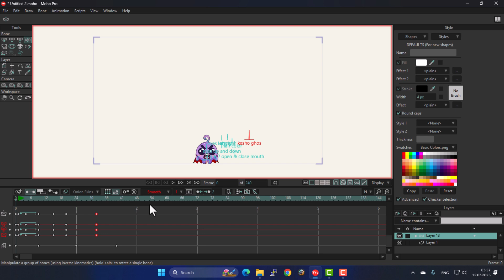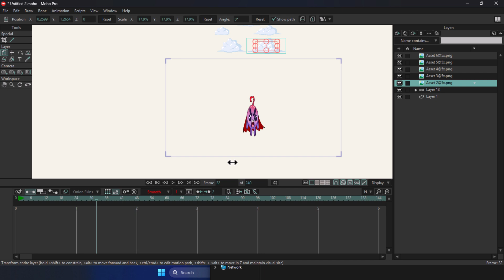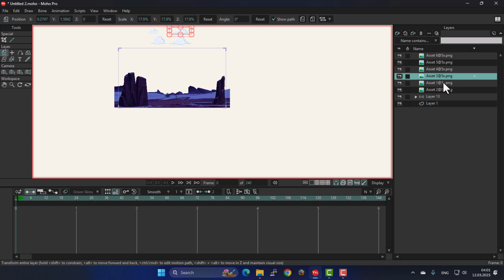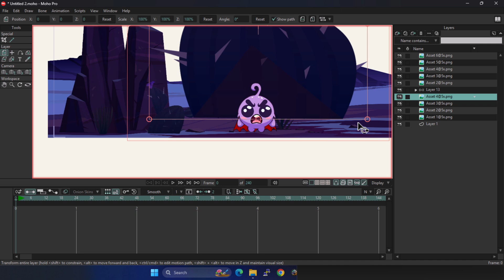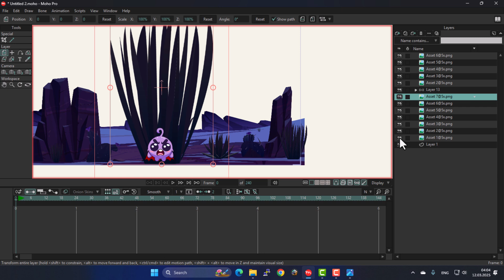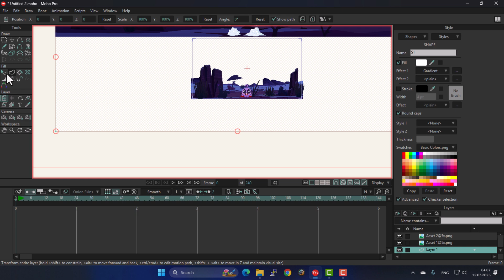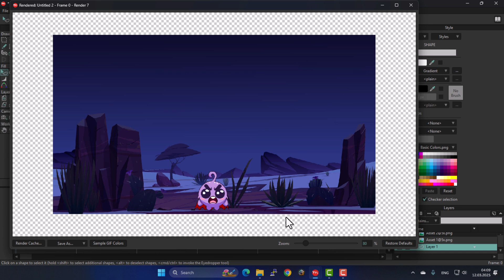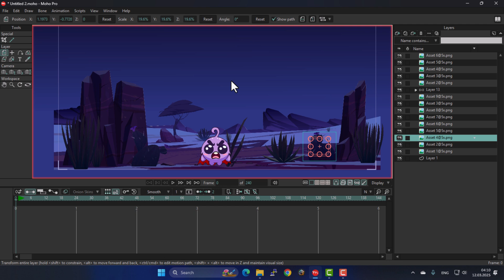آموزش ساخت انیمیشن 2 بعدی : انیمیت حرفه ای بک گراند انیمیشن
اگه می‌خواید طراحی بک‌گراند برای انیمیشن رو به‌صورت حرفه‌ای یاد بگیرید، آموزش جامع موهو بهترین انتخابه! توی این دوره، از اصول طراحی تا ایجاد بک‌گراندهای حرفه‌ای و جذاب رو کاملاً عملی یاد می‌گیرید. با ابزارهای قدرتمند موهو، می‌تونید پس‌زمینه‌های باکیفیت و سینمایی برای انیمیشن‌هاتون بسازید. این آموزش برای کسایی که می‌خوان سریع مهارت‌های طراحی محیط رو یاد بگیرن، یه مسیر کامل و اصولیه. با یادگیری تکنیک‌های حرفه‌ای، می‌تونید پروژه‌های انیمیشنی خودتون رو ارتقا بدید و توی بازار کار بدرخشید.